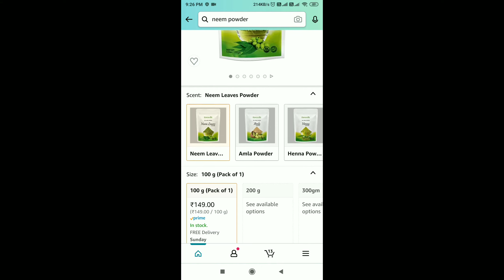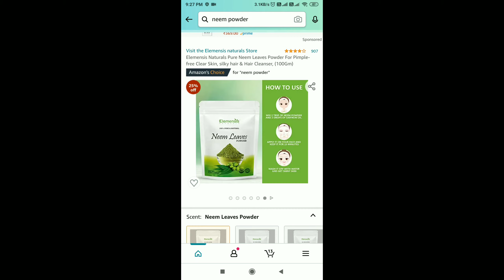ఒక్క రూపాయి కూడా పెట్టుబడి లేకుండా స్టార్ట్ చేయగలిగే బిజినెస్ l Zero investment business idea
2:మీ బిజినెస్ సంబంధిచిన వీడియోస్ నీ ఉచితముగా నా ఛానల్ లో అప్లోడ్ చేయటం జరుగుతుంది. కావున మీరు మీ బిజినెస్ సంబందించిన వీడియోని full HD quality లో పంపగలరు.. దానితోపాటు మీ వ్యాపారం సంబంధించిన వివరాలను నా gmail adress కు పంపండి (వీడియో +వివరాలు